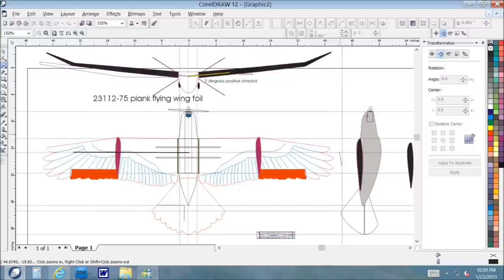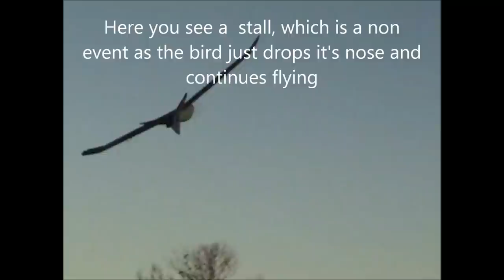osprey movie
Flying Video of an 85" radio controlled Osprey fish Hawk.